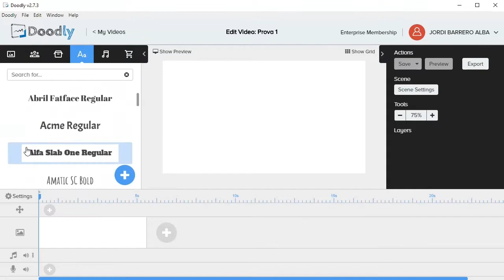Promocional Doodly per la creació d'animacions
Vols crear un vídeo docent de forma senzilla utilitzant animacions? Descobreix Doodly! Pregunta a la Factoria de la URV per poder utilitzar la nostra llicència.